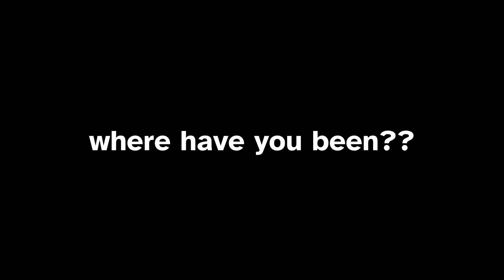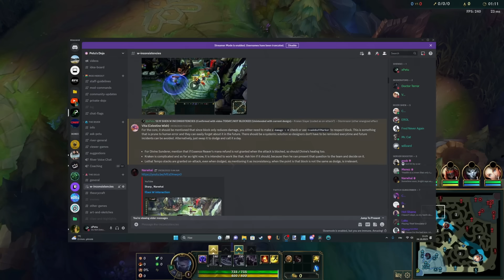Riot FINALLY Responds...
After an entire month of the Shen Boycott, this is Riot's response.
Use code KBQBEP3L8823 to get 50 Stellar Jades!

// VIDEO CHAPTERS
0:00 Intro and Sponsor
1:39 Riot Responds...

// VIEWER SUPPORT
Special thanks to Henry, Cyber XY and all River Shens for supporting the channel! Channel memberships allow you to support me and also receive various perks. If you're interested, click the Join-button for more details.